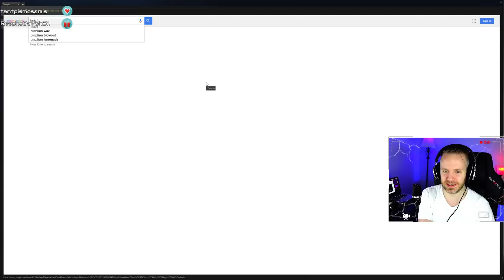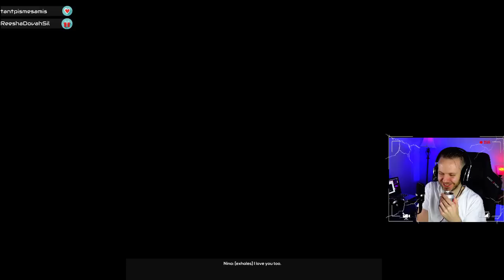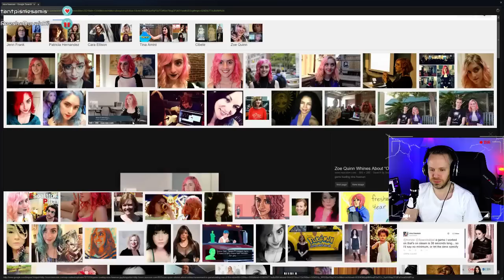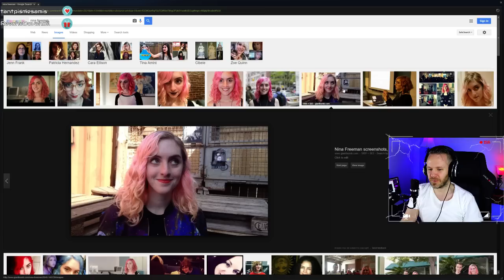Cibele Full Play-through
This game is amazing!!